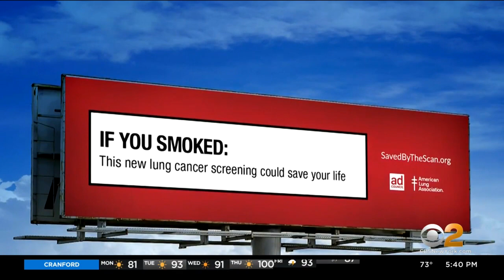New survey promotes early detection of lung cancer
August 1 is World Lung Cancer Day.